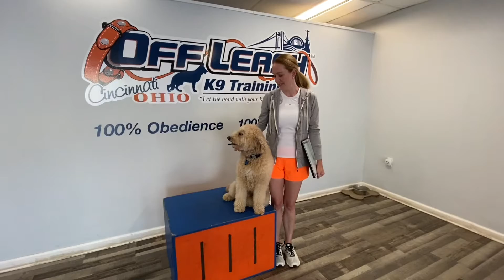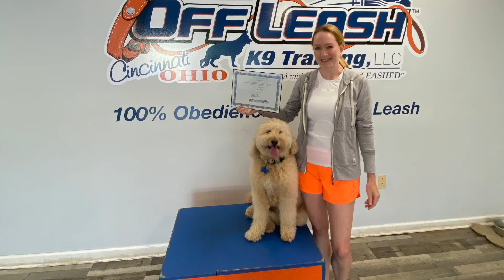OWNER TESTIMONIAL | Mini Goldendoodle | ZIGGY | Cincinnati Dog Trainers Off Leash K9